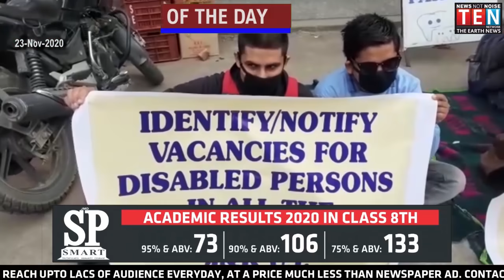TOP HEADLINES OF THE DAY | 23- Nov- 2020